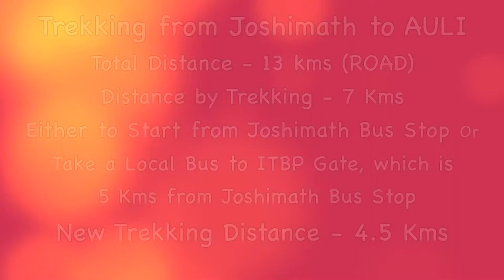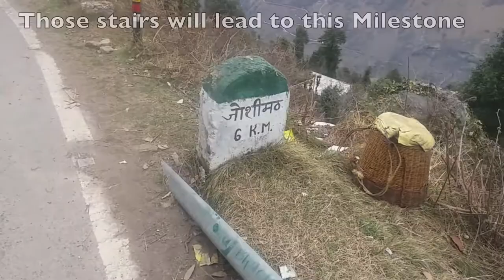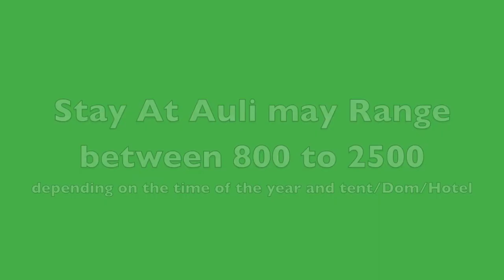Auli - Most Visited Hill Station of INDIA during Winters - Delhi to Auli Bus Local Bus/cab/trek/stay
Feb,2019 - I trekked to Auli from Joshimath, Uttrakhand. Sharing How to travel to joshimath by various means of transportation from Delhi and Chandigarh along with Fare details.

Stay recommandation is Joshimath if you want to keep your budget low.

1. Travel overnight to Rishikesh or Haridwar from Delhi or Chandigarh either by bus or train fare in Sleeper Class is INR 180 and Bus Fair INR 280 in URCTC Bus and 350 to 500 Rupees in other private buses. Travelling time is lesser by 3 hours by Bus in compare to Train.
2. Reaching Rishikesh or haridwar early morning and taking a bus to Joshimath fare in 280 rupees by Bus and 400 Rupees by Shared Cab. Travelling Time is 7 to 10 hours depending on Road Conditions and traffic.
3. Stay at Joshimath as this small city which has most beautiful scenic hills around, has best stay options in economical prices than Auli. This city also has GMVN guest house which offers multiplay stay options starting with 150 INR.
4. Stay options are also available at Auli, for those who are lucky may get Dormitory with 20 beds starting from INR 180. This and other room ranging between 1850 in summers and INR 2250 in winters can be booked from Website of GMVN.
5. Auli from Joshimath is 13 Kilometres by road. Cab is available at INR 400 per person on sharing basis.
6. Cable Car or Trolly takes you directly from Joshimath to Auli in INR 700 both sides journey which takes 30 minutes each side and has it own pleasure of travelling
7. Trek to Auli starts from Joshmath Bus Stop having total distance of 8.5 Kms. I as camping travelling india recommand to start the trek from ITBP green color gate which is at 5 kilometres from Joshimath Bus Stop. Total distance of trek will remain 3.5 or 4 kms which may take 2 hours to reach Auli.
8. A Brief about Auli is giving below, so that you may have a brief idea about this heaven on earth and most visited winter destination of INDIA.
Auli is a Himalayan ski resort and hill station in the north Indian state of Uttarakhand. It’s surrounded by coniferous and oak forests, plus the Nanda Devi and Nar Parvat mountains. A long cable car links Auli to the town of Joshimath. North of Auli are the colorful Badrinath Temple, a Hindu pilgrimage site, and the Valley of Flowers National Park, with its alpine flora and wildlife like snow leopards and red foxes.
Elevation: 2,505 metres

After Video is winter trek and visit to Auli, Summer trek is coming. Do visit Camping Traveller India on below links.